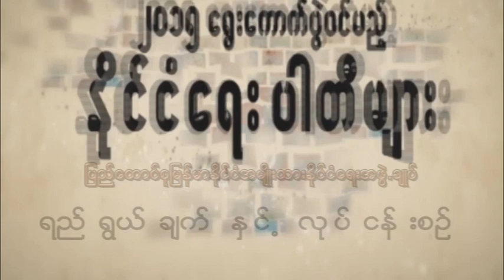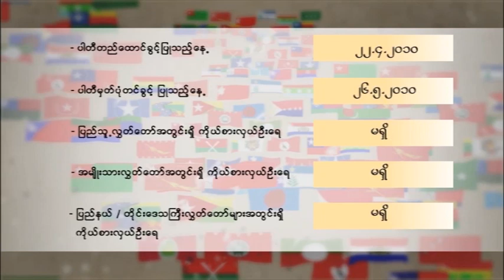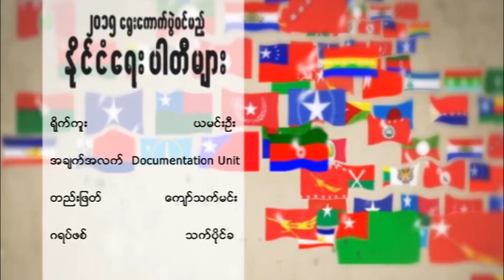DVB - ၂၀၁၅ ေရြးေကာက္ပြဲ၀င္ပါတီမ်ား (ျပည္ေထာင္စုျမန္မာႏုိင္ငံ အမ်ိဳးသားႏုိင္ငံေရး အဖြဲ႕ခ်ဳပ္)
DVB TV - ၂၀၁၅ ေရြးေကာက္ပြဲ၀င္ပါတီမ်ား (ျပည္ေထာင္စုျမန္မာႏုိင္ငံ အမ်ိဳးသားႏုိင္ငံေရး အဖြဲ႕ခ်ဳပ္)
ရုိက္ကူး - ယမင္းဦး
အခ်က္အလက္ - Documentation Unit
တည္းျဖတ္ - ေက်ာ္သက္မင္း